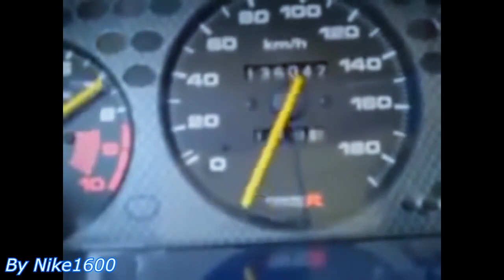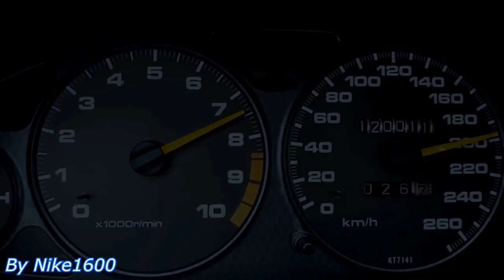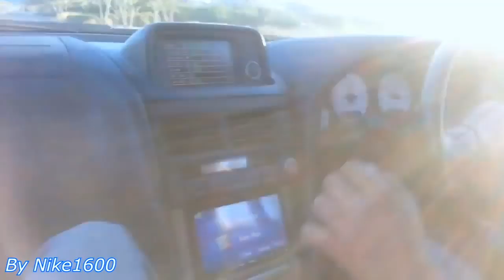Ultimate Turbo, Exhaust, Engine and Blow Off Sounds Compilation | Boosted sound!